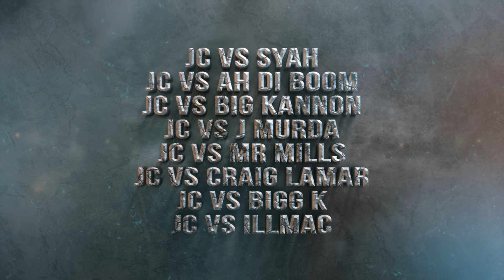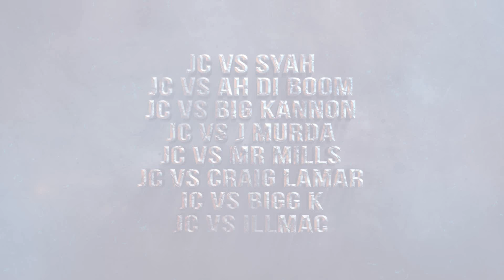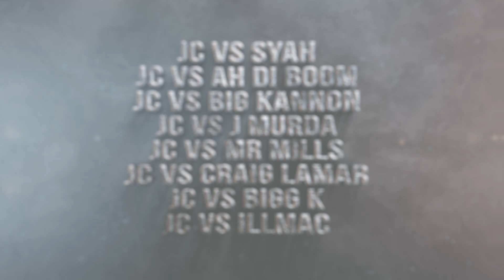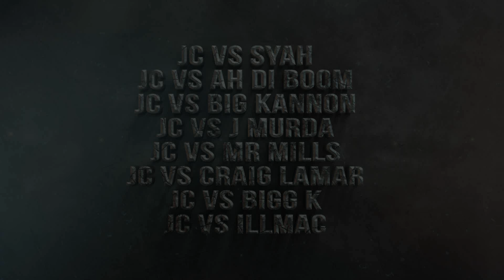IS JC THE KING OF RBE?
40 CAL VS ILL WILL
BIGG K VS AH DI BOOM
DANNY MYERS VS A WARD
CHARRON VS CHEF TREZ
ROSENBERG RAW VS SNAKE EYEZ
SHOWOFF VS MACKK MYRON
BLVE COCAINE VS LADY J
FLOSS DA BONE VS KT
WAVYINGTON VS BONE CARR

IS JC THE KING OF RBE? RBE continues to release some of the best RAP BATTLES and Battle Rap Content within the hiphop culture.

Follow the Movement:
InstaGram - @rarebreed_ent @itsarp @mrscotch81 @lawrence_rbe